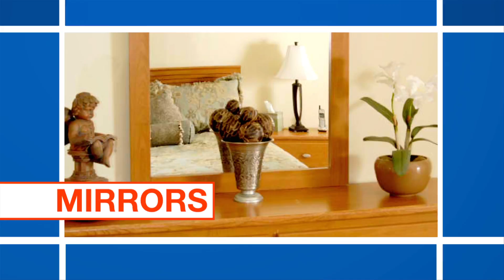ASG SPECIALTY-VIMEO 2012.mov